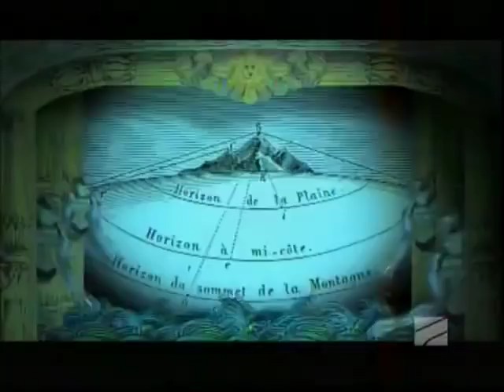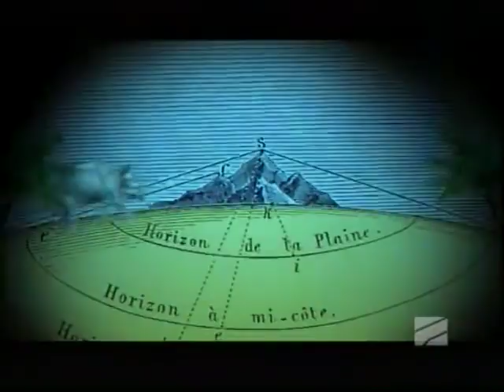Artarea-ს გუნდი გადაცემა 'შუა დღეში'